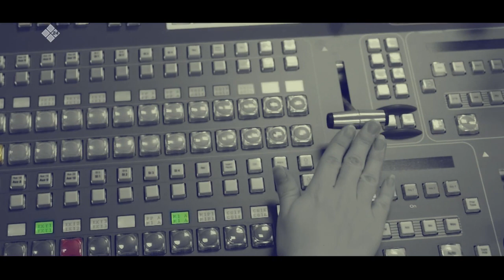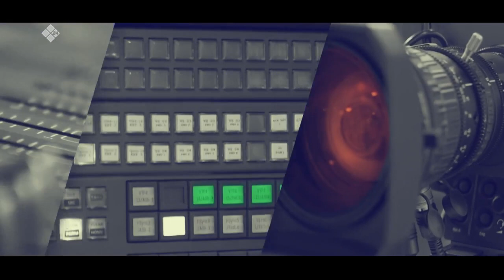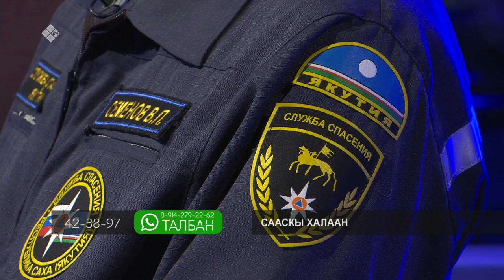«Талбан» биэриигэ: сааскы халаан (16.05.22)